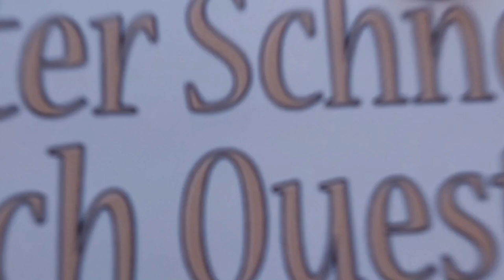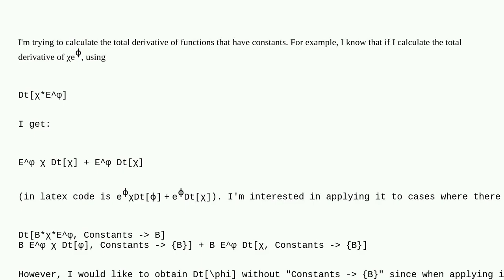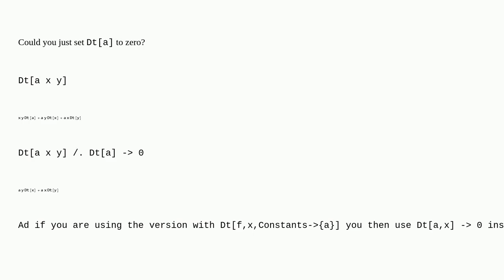Mathematica: Total derivative and constants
Total derivative and constants

A special thanks goes out to the community

  numerics calculus-and-analysis